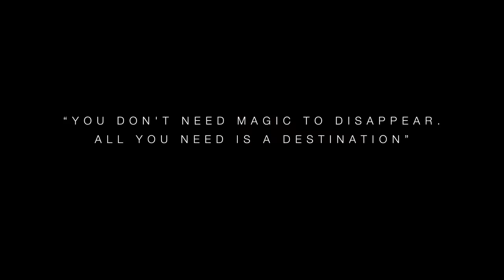CNN picks Vietnamese island for enjoying autumn on a beach VnExpress International